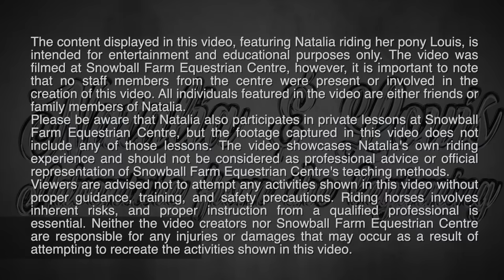I Fell Off My Pony For The First Time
On a chilly evening in February 2023, the darkened skies painted a calm yet dramatic backdrop to what would become a memorable night for young equestrienne, Natalia. As the cold winds rustled, the arena in the lower school bore witness to a series of events that were both unexpected and courageous.

Up to that point, Natalia had only enjoyed a handful of rides on her pony, Louis. Their bond was still in the nascent stages, with both rider and steed getting to know each other's cues and rhythms. The dim lights of the school's arena provided just enough illumination to see, adding a hint of mystery to the evening's practice session.

Like any other night, Natalia started her routine, confident and poised. However, on this particular night, something was amiss. As she gently nudged Louis into a canter, he began circling around with increasing speed. Natalia's shouts, urging him to halt, seemed to fall on deaf ears. In fact, it appeared the more she pleaded, the faster and more frantic Louis became.

The tension reached its climax when, in a heart-stopping moment, Natalia lost her balance and was thrown off Louis. To anyone watching, the scene would have appeared terrifying. The rapid pace at which events unfolded, combined with the cold and dark atmosphere, could have turned this story into a tragic one.

But destiny had a different plan.

Despite the unnerving incident, Natalia was unharmed. The evening's events became a testament to her resilience and determination. Instead of allowing fear to overtake her or pointing fingers at Louis, she chose to take the higher path. With grace and grit, Natalia mounted Louis again, showing everyone that perseverance often shines brightest in the face of adversity.

This video is more than just a record of a fall. It's a story of a young rider's spirit, the unpredictability of horses, and the beautiful journey of trust and growth. As Natalia and Louis continue their adventures together, this evening will forever be a reminder of the challenges they've overcome and the bond they're building with every ride.

I, Natalia had to tell my parrents what items are neccessary to be able to ride my pony Louis.

Although I want to do showjumping I only jumped a few small obstacles so I am still very new to this here at Snowball Farm, however my pony Louis was used to jump and he is very energetic. When I want to trot or canter I can just simply shout out this to him and here he goes with no kicks. This is just increadable how my pony Louis response on commands here at Snowball Farm.